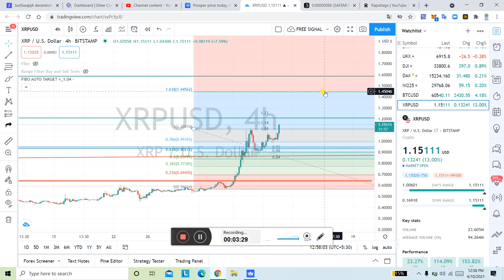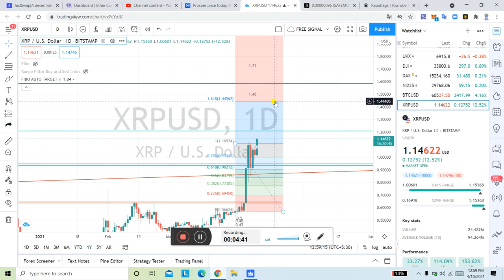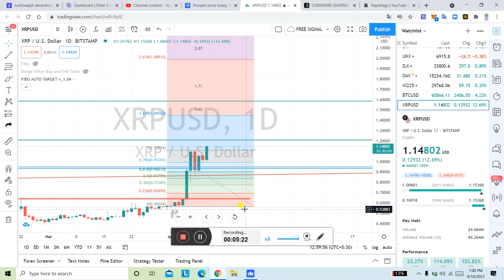XRP Coin Last चांस मिस मत करो | XRP TARGET 2.5$ | XRP का होगा धमाका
रजिस्ट्रेशन कर लीजिये. bay sell करिये या hold करिये

35000 Ka 5 लाख बन जाता 🙄😂

अगर आप hold करते हो तो 35000 का कितना बनेगा कोई बोल नहीं सकता.

Kumawat mlm
आपका अपना भाई का चैनल है

WIN USD कितना ऊपर जायेगा

BNB TARGET HIT VIDEO

coin dcx

The Supreme Court has lifted the banking ban on Cryptos and to celebrate this, *I AM GIFTING YOU BITCOINS WORTH RS 500* on CoinDCX to TryCrypto. Claim it today by,
 2) Getting KYC Verified
 3) Making your first INR deposit
4) Place an order and TryCrypto

coin base

Hi! I've been using Coinbase which makes it really easy and safe to buy, sell, and store digital currency (like Bitcoin). I got us $10 each of free Bitcoin when you sign up with my invite link and buy or sell at least $100 of digital currency